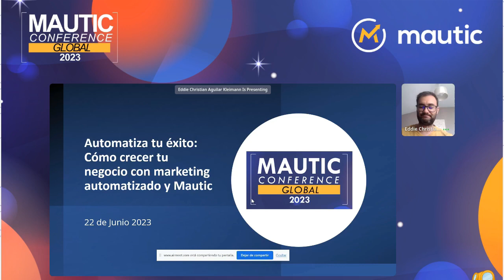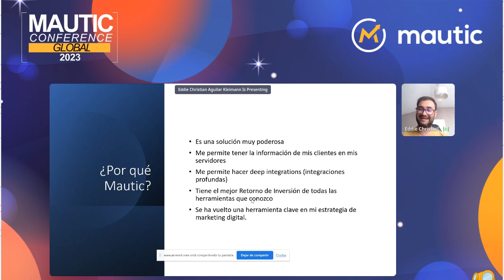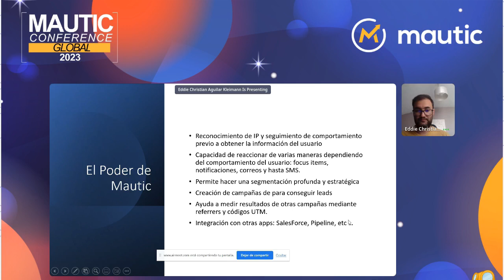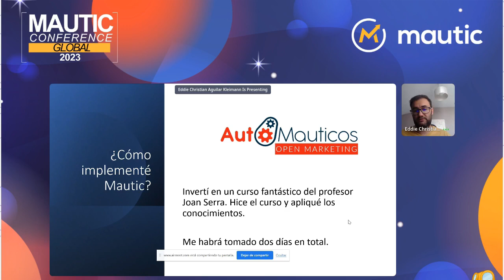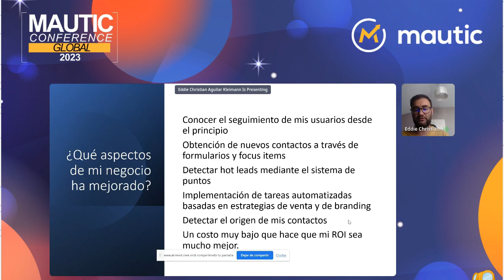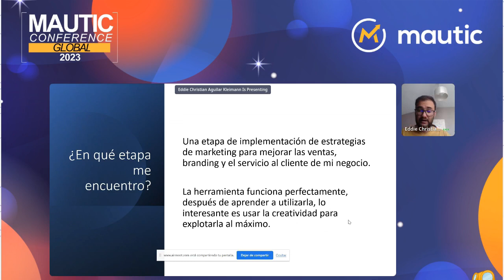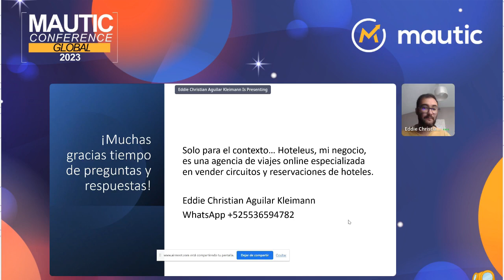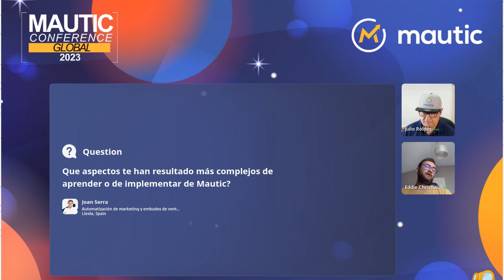Automatiza tu éxito Cómo crecer tu negocio con marketing automatizado y Mautic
Como propietario de un negocio en línea, en mi caso una agencia de viajes, busco continuamente métodos para invertir en publicidad que generen un retorno de inversión (ROI) favorable. Y el marketing por correo electrónico es una de las estrategias más eficaces y rentables en publicidad digital, debido a su bajo costo.

Comencé hace más de 15 años utilizando plataformas como Email Bomber, Mail Chimp, Constant Contact y ActiveCampaign, hasta que finalmente descubrí Mautic.

Desde entonces, Mautic es la herramienta de marketing y publicidad digital que me ha proporcionado el mejor ROI de todas.

Hoy quiero compartir contigo las razones por las que elegí Mautic, cómo lo implementé, qué aspectos de mi negocio ha mejorado, en qué etapa me encuentro actualmente en el uso de Mautic y algunas sugerencias para otros emprendedores que estén considerando trabajar con esta herramienta.

As an online business owner, in my case a travel agency, I continually look for methods to invest in advertising that generate a favorable return on investment (ROI). And email marketing is one of the most effective and profitable strategies in digital advertising, due to its low cost.

I started more than 15 years ago using platforms such as Email Bomber, Mail Chimp, Constant Contact and ActiveCampaign, until I finally discovered Mautic.

Since then, Mautic is the digital marketing and advertising tool that has given me the best ROI of all.

Today I want to share with you the reasons why I chose Mautic, how I implemented it, what aspects of my business it has improved, what stage I'm currently at in using Mautic and some suggestions for other entrepreneurs considering working with this tool.